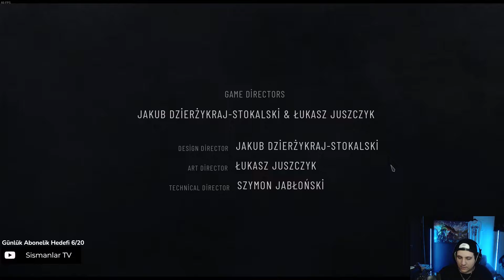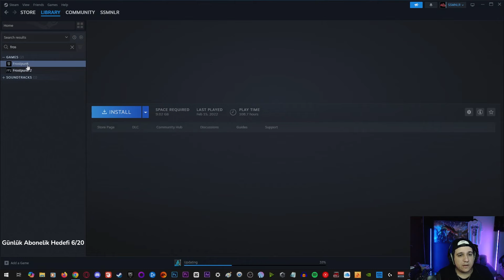#6(FİNAL) Fırtına Sonrası || Frostpunk 2 - Hikaye Modu